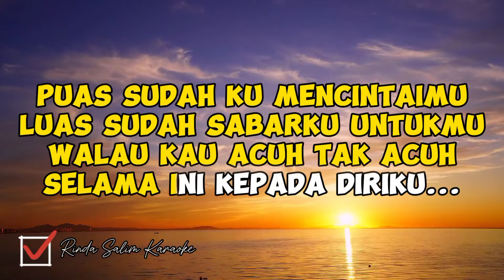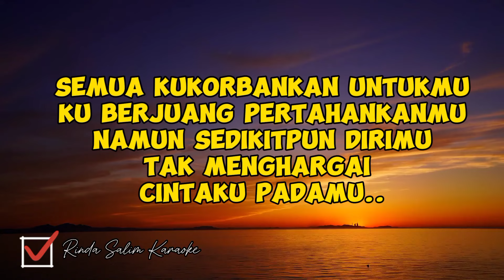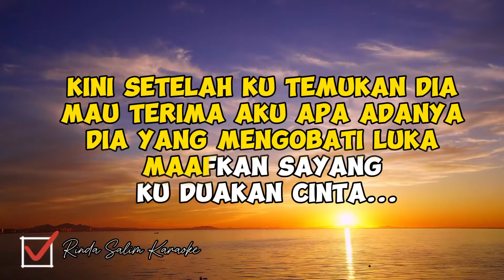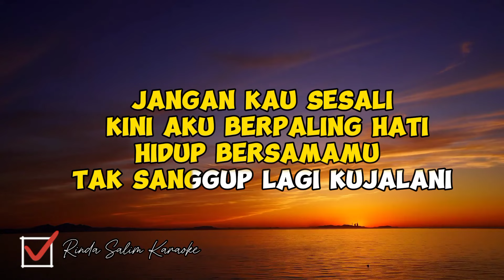SALAHMU SENDIRI - KOPLO